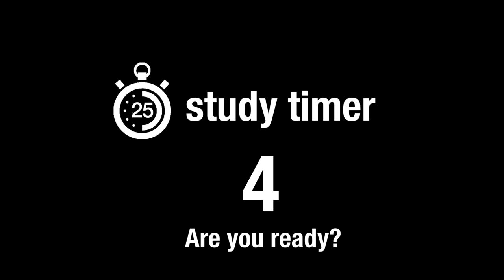ゾーンに入るBGM アンビエント528HZの勉強に集中できる音楽タイマー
勉強に集中する音楽
アンビエント60bpm
528hz

勉強に集中するBGM
60bpm以下のアンビエント音楽です。

音楽を聞き流すだけでリラックスし、集中力を高め、
なんだかやる気が出ない方におすすめ！

Timestamps:
00:00 Intro

00:00:05 Session 1
00:25:05 Break

00:30:06 Session 2
00:55:07 Break

01:00:05 Session 3
01:25:05 Break

01:30:09 Session 4 。

「耳の隙間時間は1日8時間もある」
（上田渉/偏差値30から東大に合格）

と言われるように、

耳で聞く勉強法を取り入れることは、
生産性を高めるために非常に効果的です。

もしも取り入れていなければ、
それを取り入れている人と比べると、
そもそも
【【勉強する絶対時間がそもそも違う】】
ということになります。

こちら1ヶ月無料のものなので、
試したことがない方はぜひ試してみてください。

【amazonリンク】
Audible

（試してみて、合わないと思った方は1ヶ月以内に解約すれば0円）

study timerでは、
少しでもあなたの集中力がUPするよう撮影した自然映像と、
休憩時間にはより休憩できるよう、
撮影した猫動画や自然動画と合わせてポモドーロタイマーを作成しております。
また、心が折れそうな時に頑張ろう！と思えるように言葉も添えています。

「あなたの勉強の助けとなれば幸いです。」

ポモドーロ・テクニックとは？
作家のフランチェスコ・シリロ氏が提唱した生産性を上げる時間管理術
25分集中し、5分の短い休憩を繰り返すことで集中力が持続しやすくなるというもの。

25分の集中が短いと思う人は、30分や50分タイプのものもご用意しておりますので、

study timerではさらに、ポモドーロテクニックの効果を高めるため、
休憩時間には撮影した「猫動画」、集中タイムには撮影してきた自然の動画をメインとして表示されます。

★2015年インディアナ大学の研究
猫動画には人間のモチベーションを上げ、元気にする効果が期待できる（元気づけの効果）
さらに、イライラなど怒り、不安や悲しみを軽減する効果も期待できるそうです。
（他にもポジティブ感の改善、幸福度の改善効果など良いことばかり！）

そのため、休憩時間中に猫の動画を見てから作業を始めることで、
より良い状態でまた集中モードに入るように作成しております。

★アムステルダム自由大学の実験
全員に自律神経のモニターを着けてもらいながら、複雑な数学の計算を解いてもらい分析した研究
自然の写真を見るだけでストレスが軽減することがわかった

集中時間に表示される動画は自然のものか、勉強をしているところを撮影したものを流し、より集中しやすくなるように工夫しています。

基本的に全ての動画で、違うタイプの猫動画、自然動画を撮影したもの、
毎回、違う音源を使用しているため、同じタイマーはありません。

ぜひ試してみて、あなたのお好みに合ったstudy timer  オリジナルのポモドーロタイマーを見つけてみてください。

※YouTubeで公開しているタイマー動画は全てstudy timerのオリジナルです。

※当チャンネル、管理者が撮影した動画、作曲した音源以外も使用しておりますが、
正規ライセンスを取得した上で使用しております。